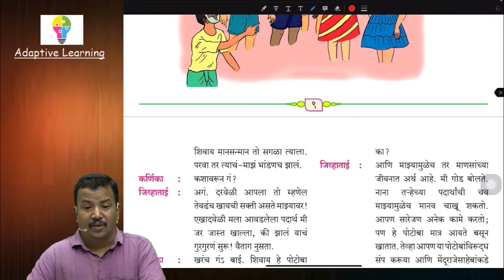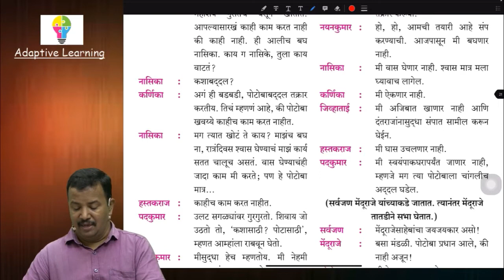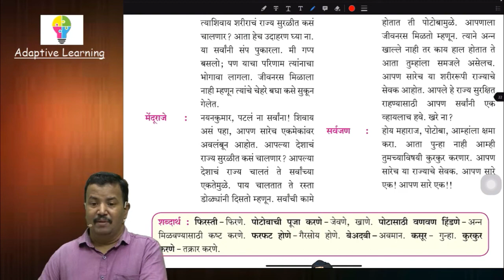Class 8th | Marathi | Chapter 4 | आपण सारे एक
We need your support to grow.